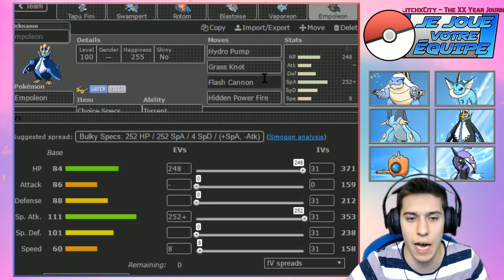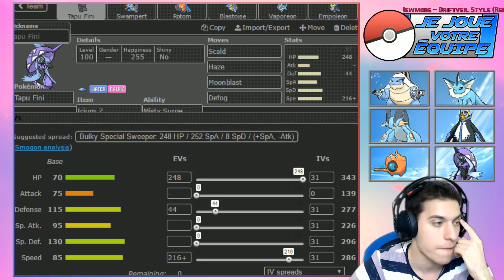JE JOUE VOTRE ÉQUIPE #29 MONOTYPE - POKÉMON SHOWDOWN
Le Monotype c’est l'un de mes formats préférés, et cette fois c'est avec une team Eau que je m'y attaque.

- Mon Snapchat: thomas-grv

- Retrouvez toutes mes équipes d'emprunt QR Code du moment sur mon profil PGL